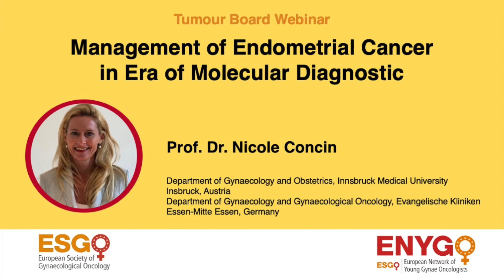Prof Nicole Concin 🇦🇹 invites you to TumourBoard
🔶 Management of Endometrial Cancer in Era of Molecular Diagnostic 🔶

⏰ 18:00 CET

🔸Europe’s Leading Young Gynae Oncologists Network🔸
The European Network of Young Gynaecological Oncologists(ENYGO), is a network of juniors and trainees in gynaecological oncology and related subspecialties within ESGO.

ENYGO furthers the needs and aspirations of the trainees involved in the study, prevention and treatment of gynaecological cancers and is committed to improving education and training in gynaecological oncology across Europe.

The network serves as a forum for promoting scientific and social interaction, discussion and debate and the exchange of ideas and views.

ENYGO facilitates the establishment of strategic partnerships and collaborations amongst the future generation of gynaecological oncologists.

ENYGO is supported in its activities by the European Society of Gynaecological Oncology (ESGO) and is represented on the ESGO council.

Download your eAcademy application
🔸 Apple Store🔸